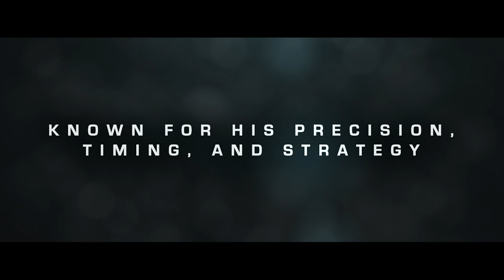Muay Thai World Champion Penek Sitnumnoi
Multiple-time Muay Thai World Champion Penek Sitnumnoi from the EVOLVE Fight Team is one of the most exciting fighters to ever step foot in the ring. He is a 3x Lumpinee Muay Thai World Champion, 1x Omnoi Stadium Champion, 1x Thailand National Champion, 1x WPMF Muay Thai World Champion, Channel 3 Muay Thai Champion, Channel 7 Muay Thai Champion, and more. Penek has fought and beaten some of the biggest superstars in Muay Thai today such as Sam-A Gaiyanghadao, Sagetdao Petpayathai, Pakorn Sakyothin, Kongsak Sitboonmee, Saenchai Sor Kingstar, and many others.